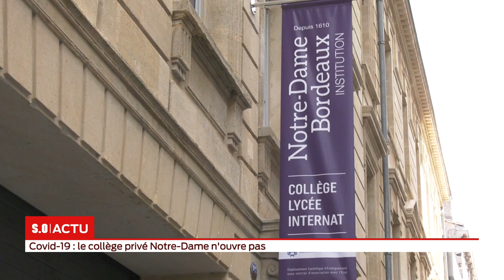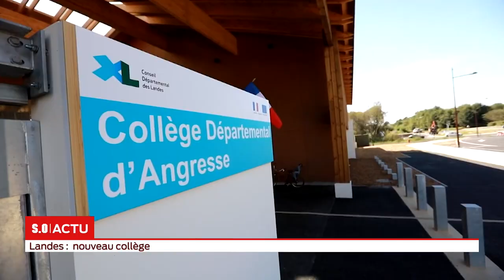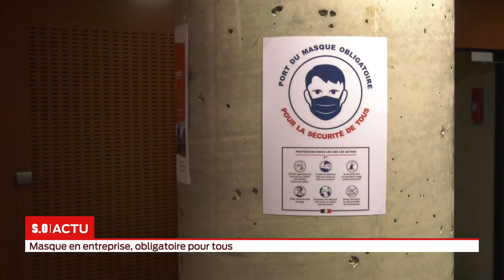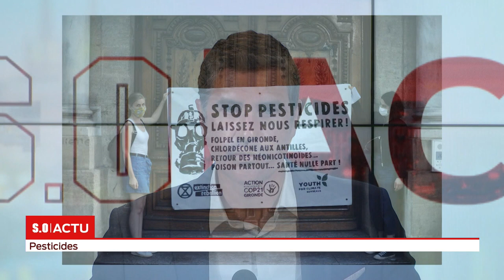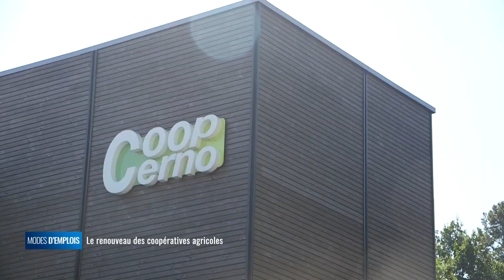S.O LIVE | Édition 18h30 - Mardi 1er Septembre